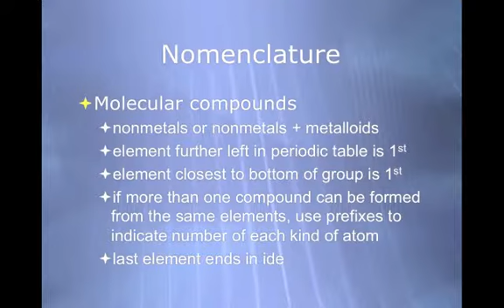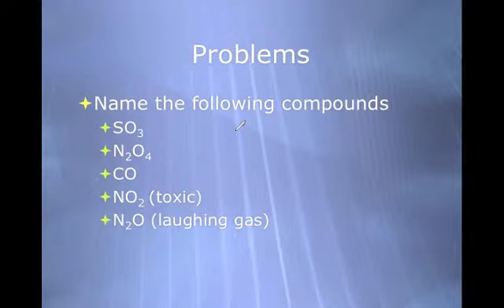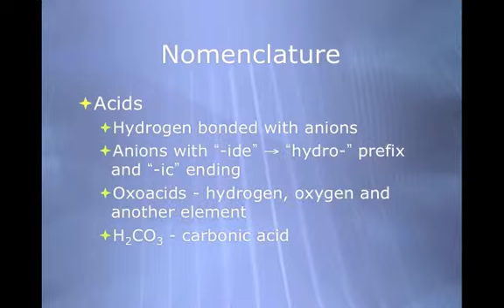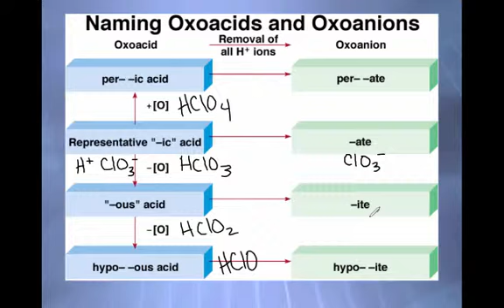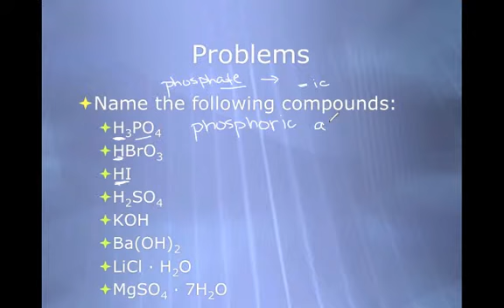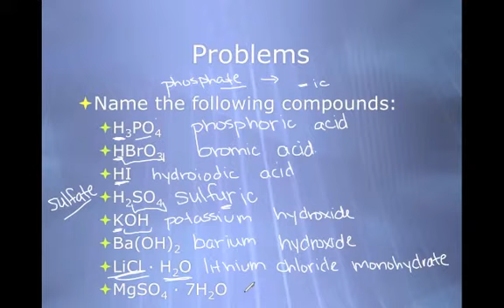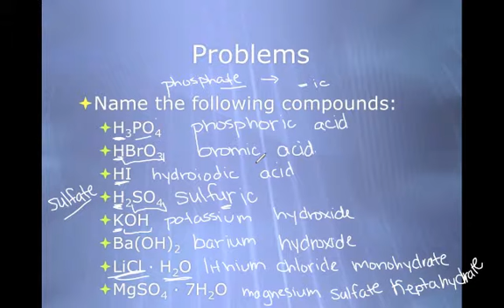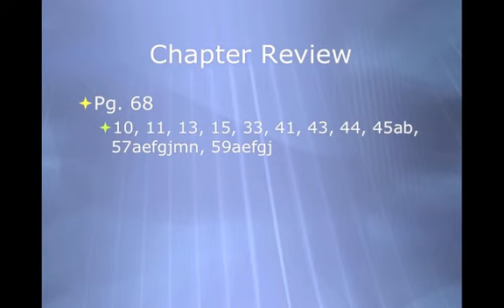Honors Chemistry 2.4 Lecture